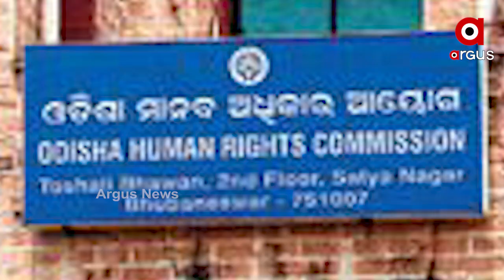ଖାକିକୁ କମିସନଙ୍କ ଚାପୁଡା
ଖାକିଙ୍କୁ କମିଶନଙ୍କ ଚାପୁଡ଼ା  । ବଞ୍ଚିଥାଉ ଥାଉ ମାରିଦେଲେ ପୋଲିସ ବାବୁ  । ସେଥିପାଇଁ ଏବେ 5 ଲକ୍ଷ ଟଙ୍କା ଗଣିବେ ପାଇକମାଳର ପୋଲିସ ଅଧିକାରୀ  ...
ଅଧିକ ଖବର ପାଇଁ ଡ଼ାଉନଲୋଡ କରନ୍ତୁ “Argus News” ଆପ୍